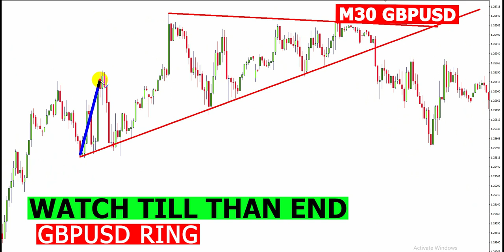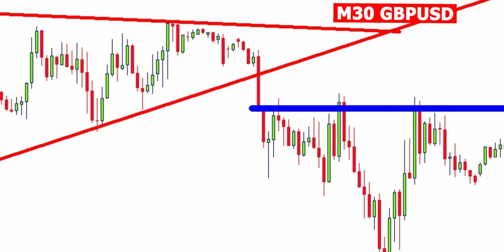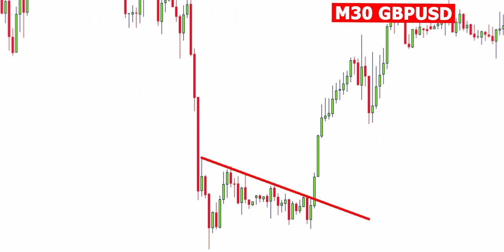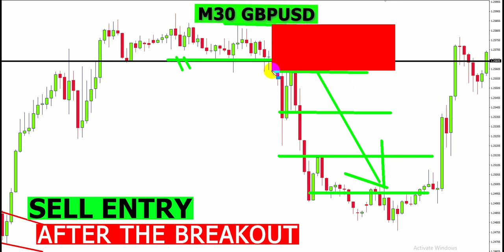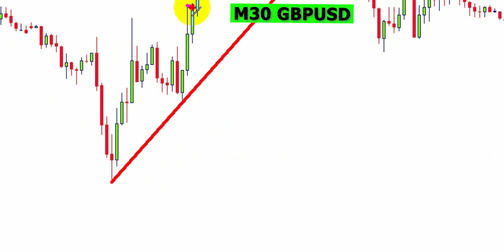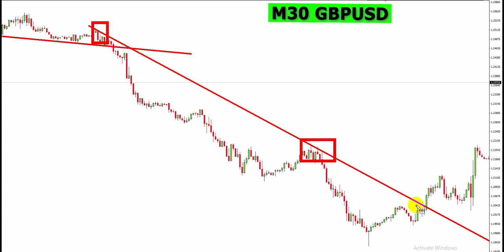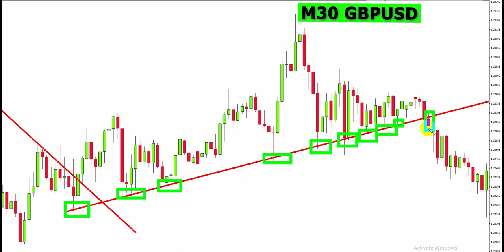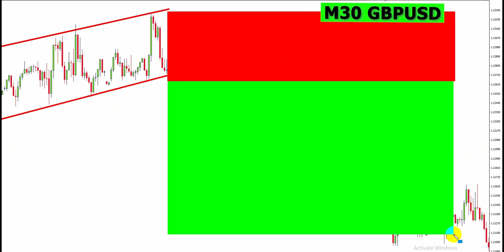Reality of Becoming a Forex Trader in 2022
It is either greed or the prospect of controlling vast amounts of money with only a small amount of capital that coerces forex traders to take on such huge and fragile financial risk.

George Soros is the world's best currency trader. Born in 1930, the Hungarian trader is known for his 1992 short trade on Great Britain Pound (GBP). He sold short $10 billion and netted more than a billion dollars.

 I Tried Forex Day Trading ( Only GBP-USD )